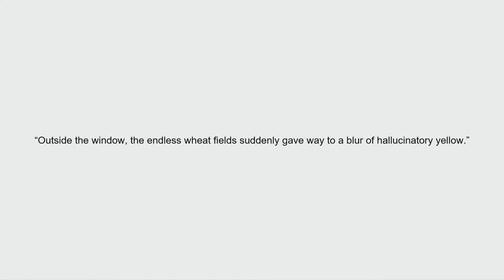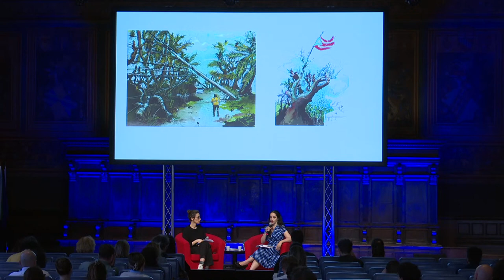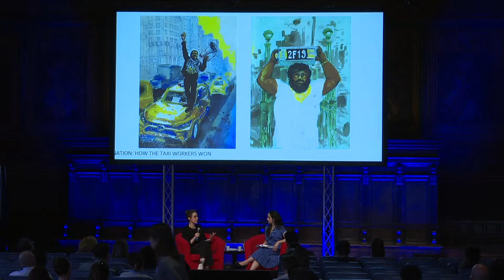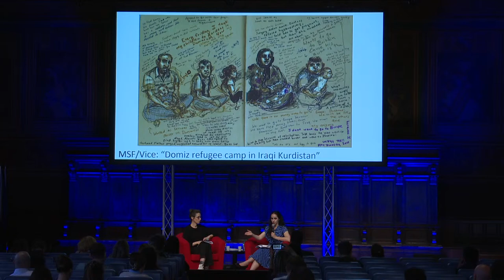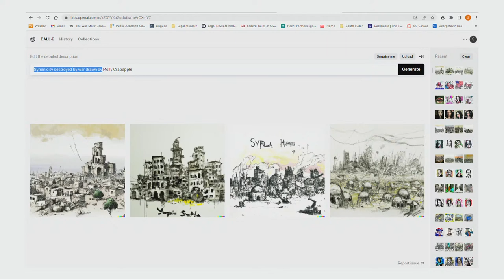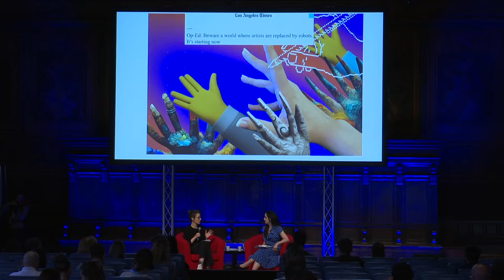Artist on the frontlines: a conversation with artist and writer Molly Crabapple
How do you freeze an image? How do you make a record of a historical moment that matches its gravitas? With the ubiquity of images, how do you get an audience to slow down and actually look? Molly Crabapple is an award-winning artist and writer who has reported for The New York Times, Guardian, Rolling Stone and many more. She has traveled between war zones and Guantanamo Bay, Abu Dhabi labor camps and post-Maria Puerto Rico drawing portraits and dramatic scenes, often when no cameras were allowed. Her sensitively rendered images drawn from life depict individuals caught in political systems that control their fate and future; each offers news readers insight into a subject that is contemplative and introspective in a way that is far different from the split second nature of a photograph. This conversation will explore how publications can make room for more material artistic observations of political events that speak to the human need to connect while also acting as a kind of critical cultural response. Molly Crabapple will be speaking with Marisa Mazria Katz, a journalist and non-profit leader who has worked within the sphere of art and journalism for over a decade. As the founding editor of Creative Time Reports, the founding director of the Eyebeam Center for the Future of Journalism, and now the co-director of the newly launched Center for Artistic Inquiry and Reporting, Marisa has supported the innovative work of artists producing pieces for mainstream news outlets such as The New Yorker, Atlantic, Guardian, Al Jazeera and many more. She first worked with Molly at Creative Time Reports, where she commissioned several works by the artist to cover such issues as the Bradley Manning trial and detainees in the prison at Guantanamo Bay.
Con: Molly Crabapple (giornalista e scrittrice), Marisa Mazria Katz (direttrice Center for Artistic Inquiry and Reporting)

ijf23, Festival del Giornalismo, Journalismfest, Molly Crabapple, Marisa Mazria Katz